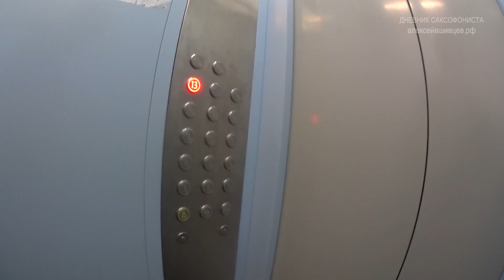ВЛОГ № 19 / Кафе 1797 / банкетный зал Чайковсикий / Поздравление девушке - Балконная вечеринка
★ Присоединяйся: goo.gl/czk9Cx

Алексей Вшивцев